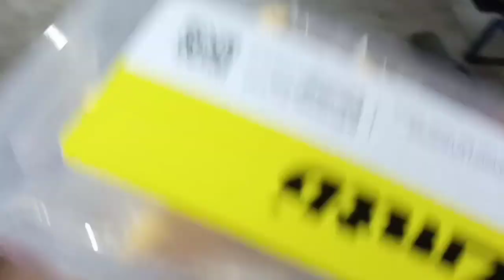PALITAN NG CRANK SET SI ERNA